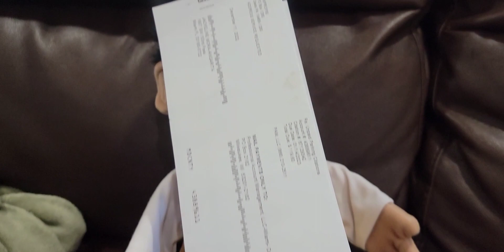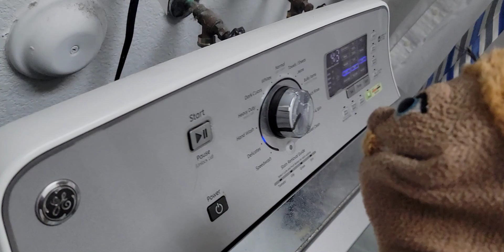(PFA) JVF Movie : Tim Butter Face Clothes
clothes dirty face